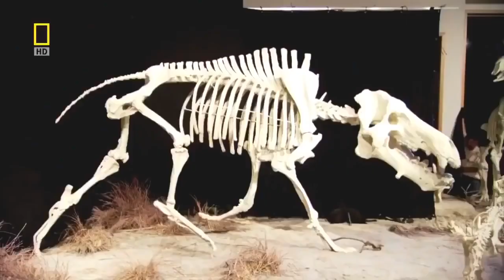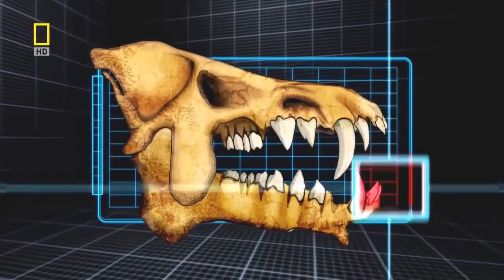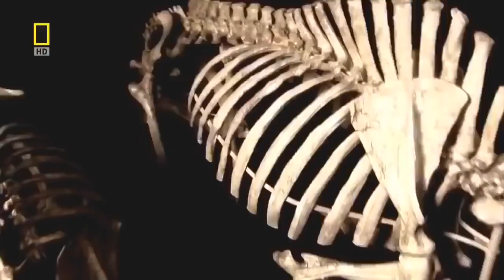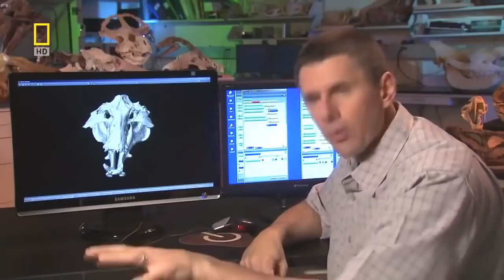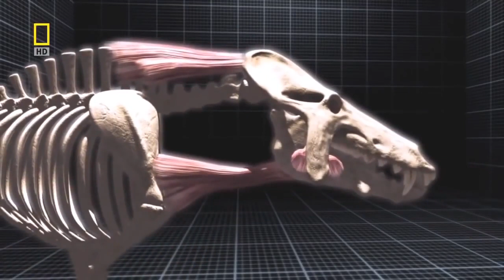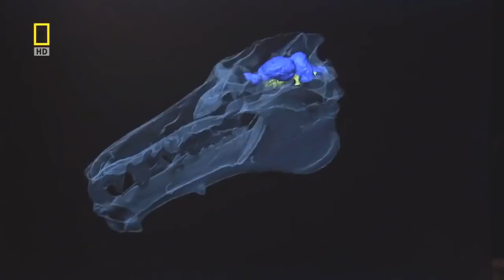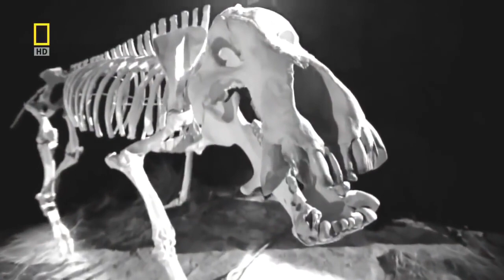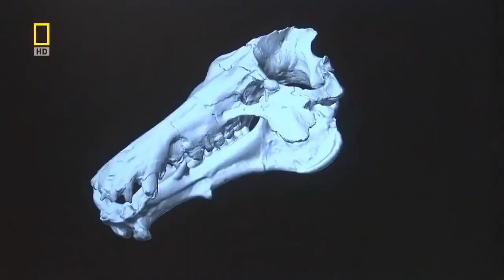Fearless Hunters: Witness the Power of Predators | National Geographic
Fearless Hunters: Witness the Power of Predators" is a captivating National Geographic documentary that delves into the awe-inspiring world of predatory animals. Through stunning visuals and expert narration, it showcases the strategies and skills these predators employ to secure their next meal. From big cats to cunning hunters of the deep, this film offers a riveting look at nature's most formidable carnivores, highlighting their unique hunting techniques and the vital roles they play in maintaining ecosystem balance. It's an exploration of nature's fiercest and most fearless hunters.